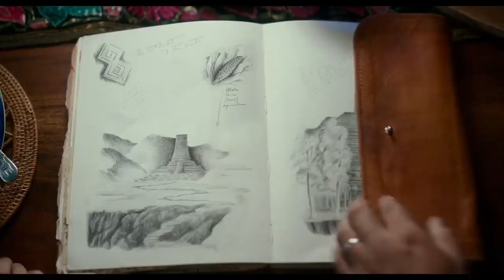Childhood Ruined|Dora The Movie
I...why

Share the video with your friends or something idk

Twitter that I don’t use: memeboibray

Add my PlayStation accounts: BCcomedy96 and YBNdirtydan (main one)